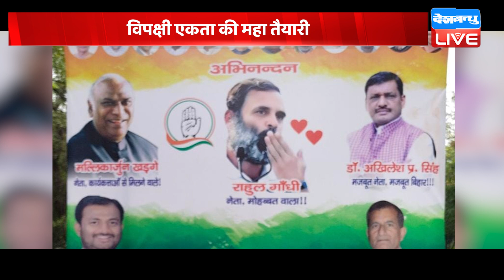विपक्षी एकता की बैठक से डरी BJP ! Mamata Banerjee आज पहुँच रही हैं पटना | Nitish Kumar